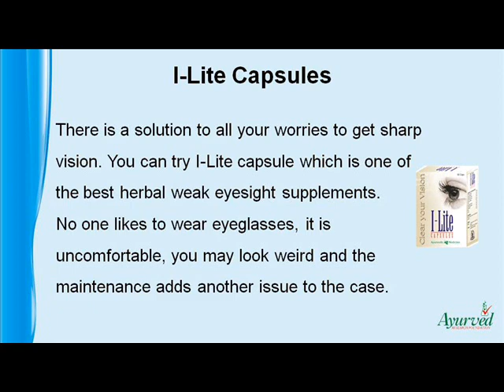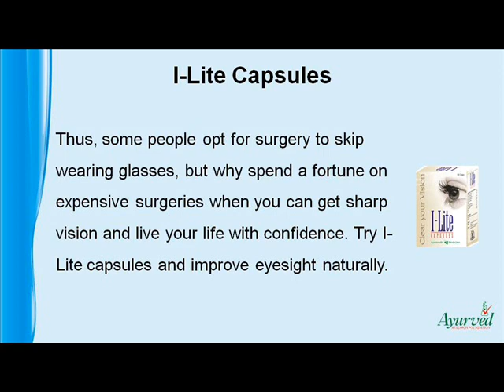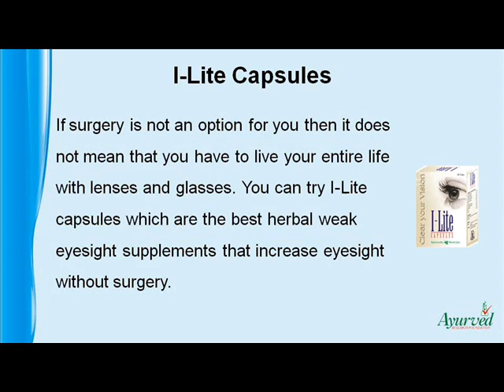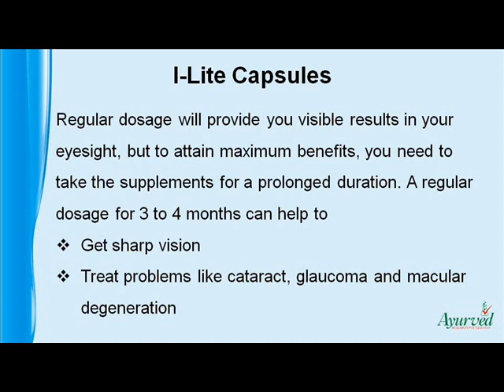Herbal Weak Eyesight Supplements To Get Sharp Vision Without Any Side Effects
You can find more about the herbal weak eyesight supplements

Dear friend, in this video we are going to discuss about the herbal weak eyesight supplements. I-Lite capsules are the best herbal weak eyesight supplements to get sharp vision and get rid of glasses and contact lenses without any side effects.

Herbal Weak Eyesight Supplements